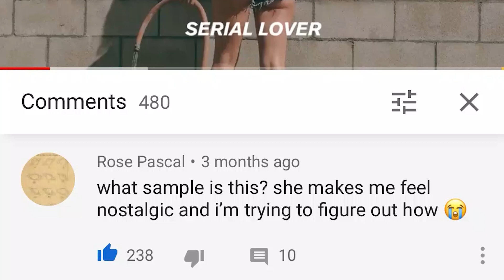Kehlani - Serial Lover (Instrumental / Sample Breakdown by Vianey OJ)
Breaking down the 'sample' I made for ''Serial Lover'' by Kehlani.